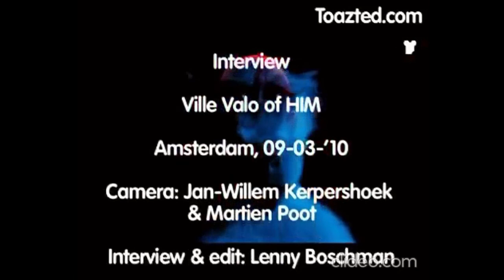Toazted HIM Ville Valo 2010 (RUS SUB)